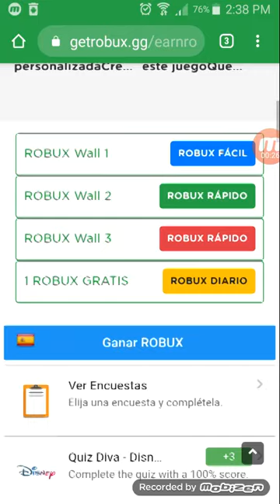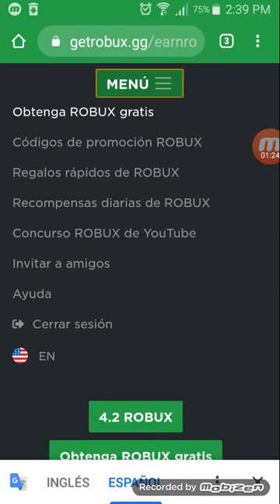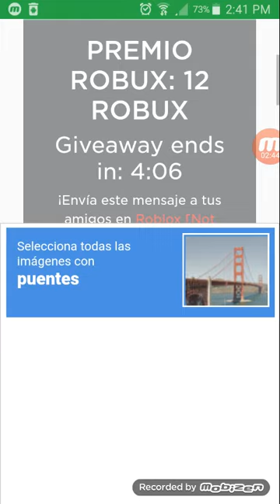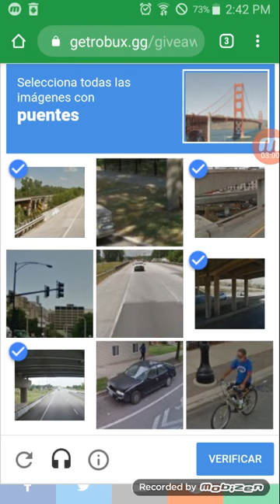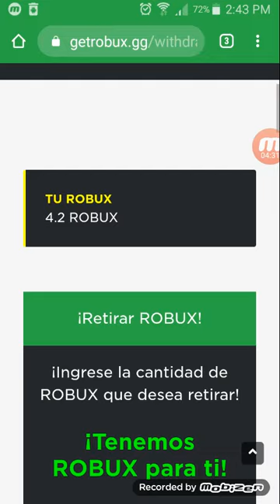how to get free robux easy | free robux promo codes 2020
I show you how to get FREE ROBUX GETROBUX.GG GET FREE ROBUX you can get up to 1,000,000 robux from this it gives so much robux i have made so much robux from it too, it gives free robux promo codes and does free robux giveaway every 20 minutes!
free robux christmas
roblox robux generator
rbxnow
husky roblox
yummers
happydave
oprewards
rocash
free robux trick 2019
robux for free
how to get free robux 2019
free robux secret